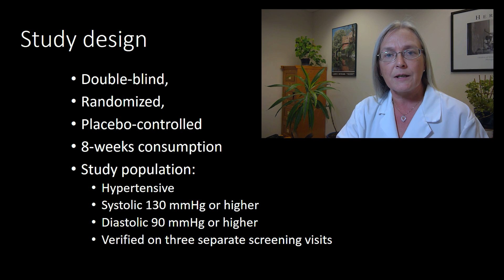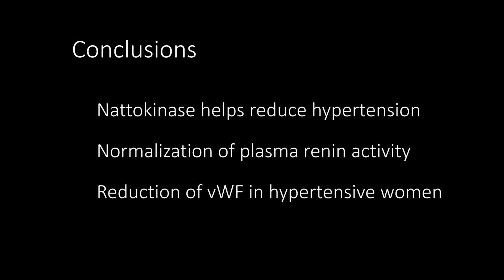Nattokinase and blood pressure – Video abstract [99553]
Video abstract of clinical trial report “Consumption of nattokinase is associated with reduced blood pressure and von Willebrand factor, a cardiovascular risk marker: results from a randomized, double-blind, placebo-controlled, multicenter North American clinical trial” published in the open access journal Integrated Blood Pressure Control by authors Jensen et al.

Objective: The objective of this study is to evaluate the effects of consumption of nattokinase on hypertension in a North American hypertensive population with associated genetic, dietary, and lifestyle factors. This is in extension of, and contrast to, previous studies on Asian populations.
Materials and methods: A randomized, double-blind, placebo-controlled, parallel-arm clinical study was performed to evaluate nattokinase, a fermented soy extract nattō from which vitamin K2 has been removed. Based on the results from previous studies on Asian populations, 79 subjects were enrolled upon screening for elevated blood pressure who consumed placebo or 100 mg nattokinase/d for the 8-week study duration. Blood collections were performed at baseline and 8 weeks for testing plasma renin activity, von Willebrand factor, and platelet factor-4. Seventy-four people completed the study with good compliance.
Results: Consumption of nattokinase was associated with a reduction in both systolic and diastolic BP. The reduction in systolic BP was seen for both sexes but was more robust in males consuming nattokinase. The average reduction in diastolic BP in the nattokinase group from 87 mmHg to 84 mmHg was statistically significant when compared to that in the group consuming placebo, where the average diastolic BP remained constant at 87 mmHg, and reached a high level of significance for males consuming nattokinase, where the average diastolic BP dropped from 86 mmHg to 81 mmHg. A decrease in vWF was seen in the female population consuming nattokinase. In the subpopulation with low plasma renin activity levels at baseline, an increase was seen for 66% of the people after 8-week consumption of nattokinase, in contrast to only 8% in the placebo group.
Conclusion: The data suggest that nattokinase consumption in a North American population is associated with beneficial changes to BP in a hypertensive population, indicating sex-specific mechanisms of action of nattokinase’s effect on vWF and hypertension.